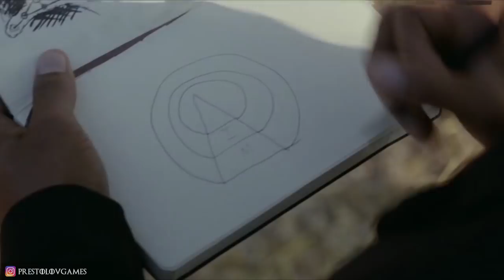Мир Дикого Запада: ВРЕМЕННАЯ ЛИНИЯ 1-го и 2-го сезонов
Все события Мира Дикого Запада в хронологическом порядке.